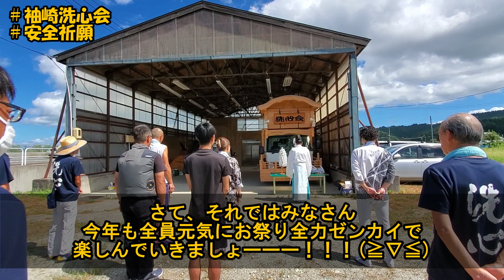袖崎洗心会 ～安全祈願 お祓い～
山形県村山市の夏の風物詩「むらやま徳内まつり」。
そこに向けて練習する、我らが袖崎洗心会。
毎年お披露目の前に執り行われています、洗心会参加者全員の無事と山車の安全な運行を祈願するお祓いの様子をご覧いただきたいと思います！

みんなの笑顔は、誰かの仕事でできている。陰ながら洗心会を支えるために頑張ってくれている人にみんなで感謝できるように見て、知っていてもらいたいなと動画を作成しました！！

「最上徳内、我らに宿りて、燃えろ洗心の踊り子たちよ。大地に響け、徳内囃子。我ら袖崎洗心会、『洗心』の二文字を背に纏い、熱く、熱く、舞いに舞う。」